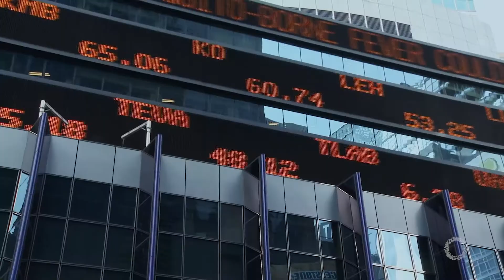What is RoundGlass? │ Explore the Free RoundGlass Living App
RoundGlass aims to make having a better, balanced life at every stage more accessible than ever. As a Wholistic Wellbeing company, RoundGlass thoughtfully uses technology to create meditation, end-of-life, and workplace solutions for all. Through free meditation and mindfulness classes, courses, and live sessions in our free app, we offer content for all experience levels taught by teachers from all walks of life. With the non-stop grind of daily life, we believe everyone should have the tools they need to prioritize their self-care, mental health, and overall wellbeing through the benefits of meditation.

Explore how you can give more to your body every day through yoga practice and healthy mindful eating. Make the most of ancient knowledge mixed with modern understanding.